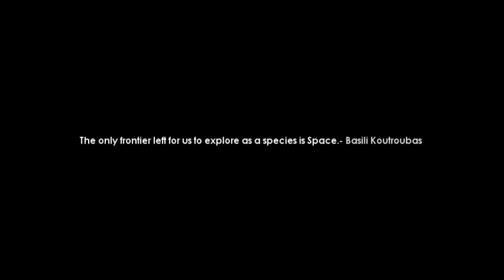Basic Instructions Before Leaving Earth prod. by Basilli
B.I.B.L.E - prod by Basilli